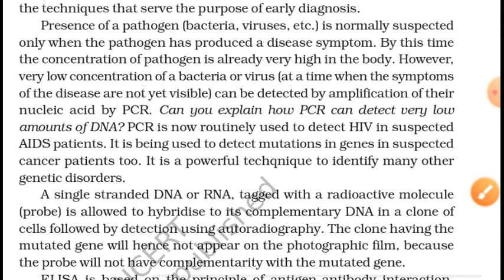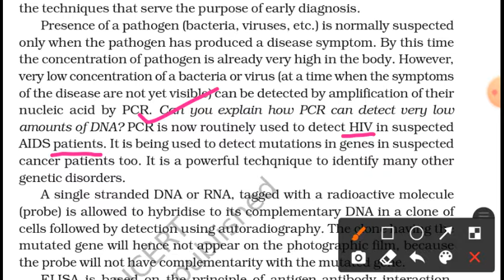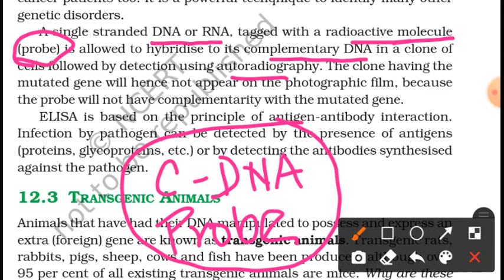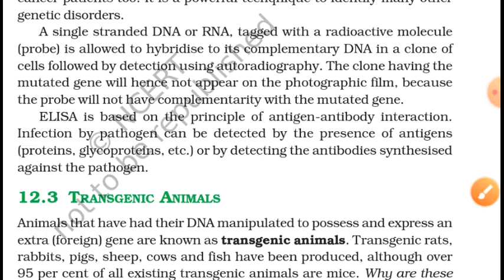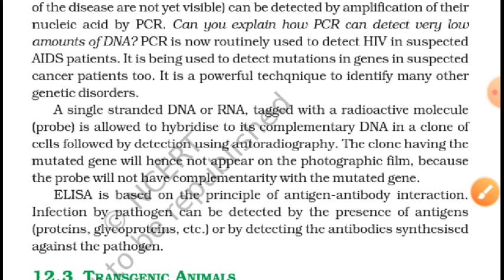Molecular diagnosis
class 12